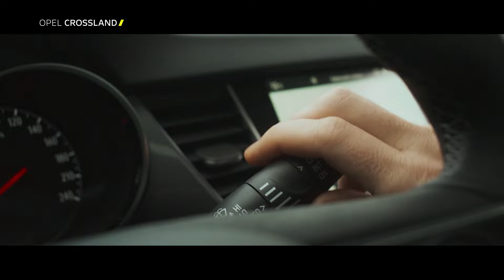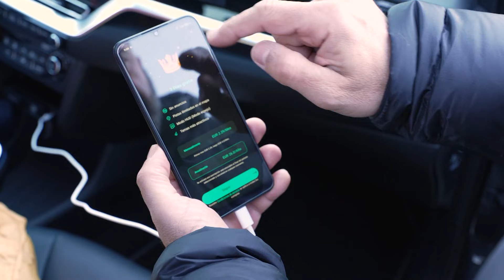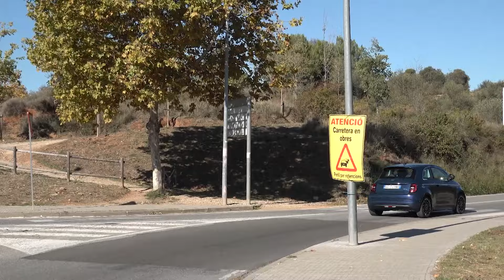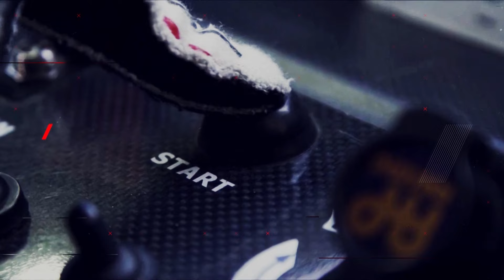Avto Magazin S26 E12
00:00 Авто Магазин - Сезона 26 Епизода 12
01:16 Најлесниот електричен супер-автомобил индискиот Vazirani Ekonk
02:49 Пикап-от Ford F-100 Eluminator со вградена современа електрична погонска група од Mustang Mach-Е
04:52 Измените во продажната мрежа на Cadillac
10:00 Почетокот на ЕCOBEST Challenge во кој се тестираа 15 електрични автомобили
12:45 Претставување на моделите кои беа тестирани
17:43 Гостувањето на претседателот на Auto - Best жирито и идејниот творец на ECOBEST предизвикот, Дан Варди
19:14 Почетокот на ECOBEST Challenge
21:56 Завршетокот на ECOBEST Challenge
23:05 Резултатите од ECOBEST Challenge